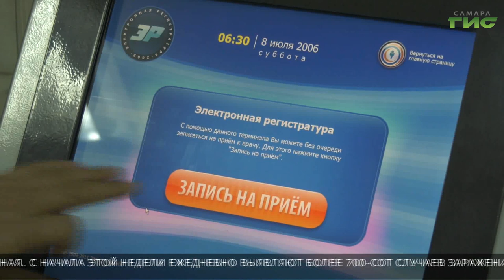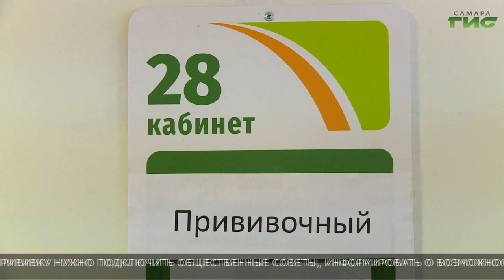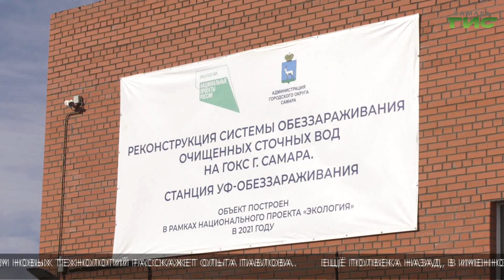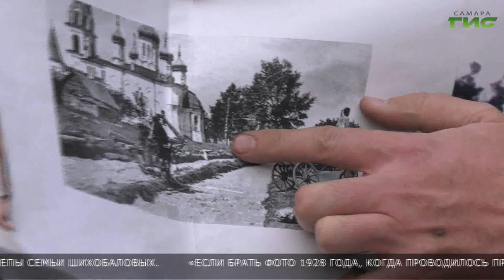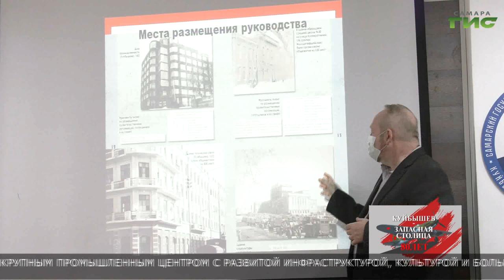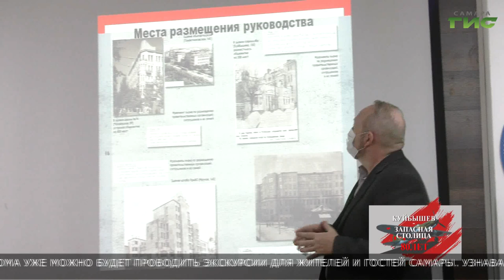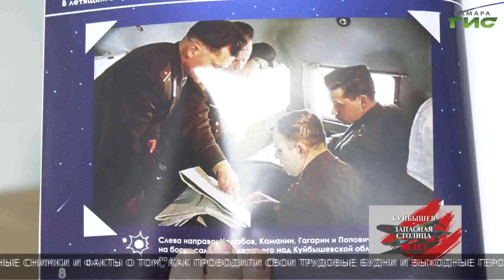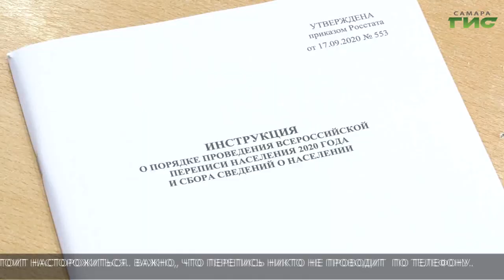"События" (Неделя в Самаре) от 16.10.2021